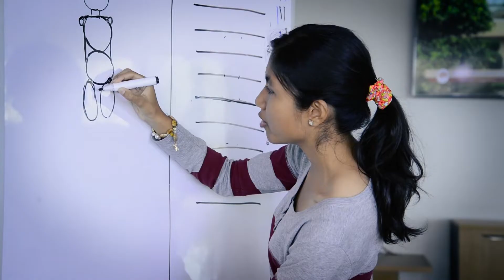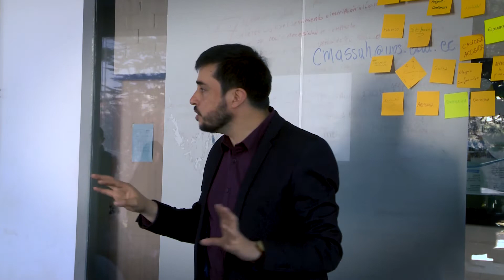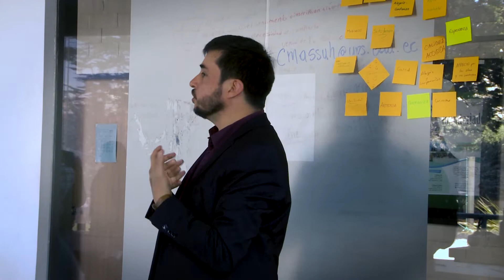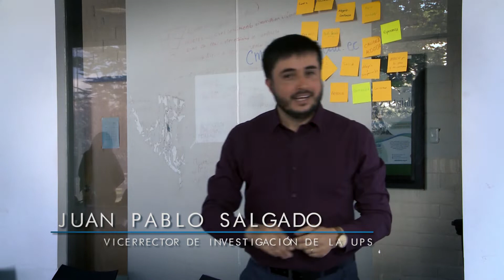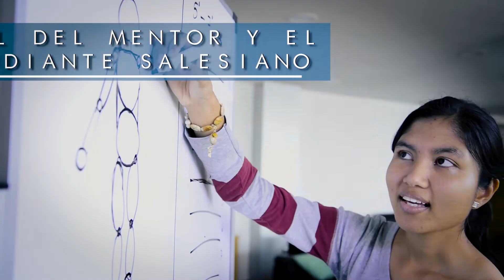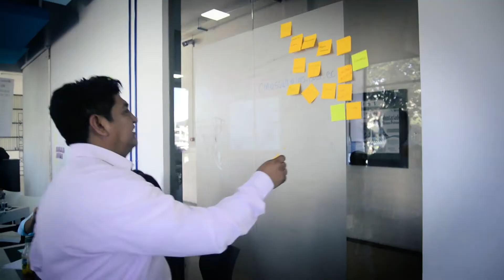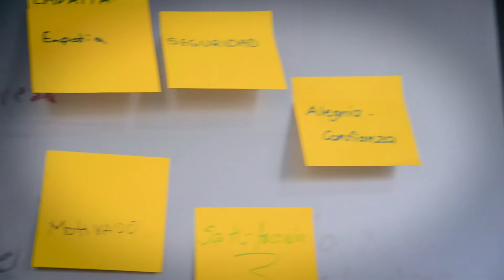Taller de Mentores UPS